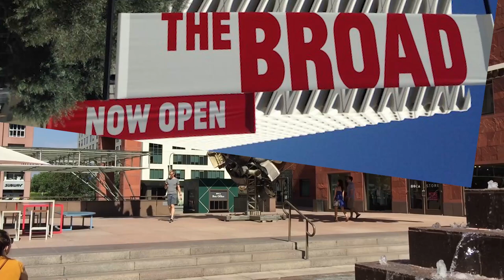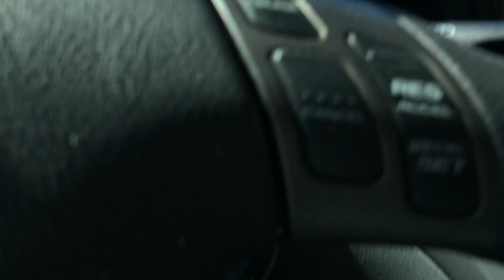FREE The Broad Contemporary art museum in Downtown Los Angeles & Las Vegas Nevada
The Broad is a contemporary art museum on Grand Avenue in Downtown Los Angeles. The museum is named for philanthropist Eli Broad, who financed the $140 million building which houses the Broad art collections. en.wikipedia.org
and Las Vegas Nevada